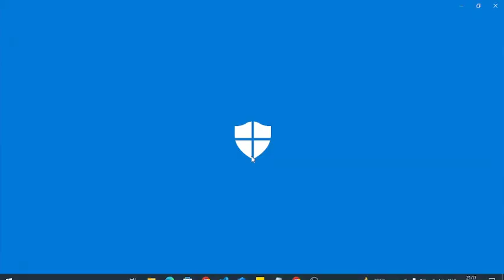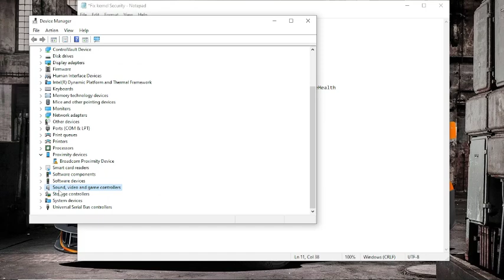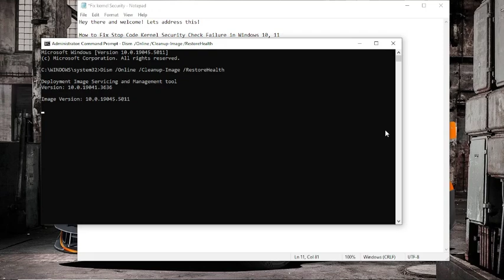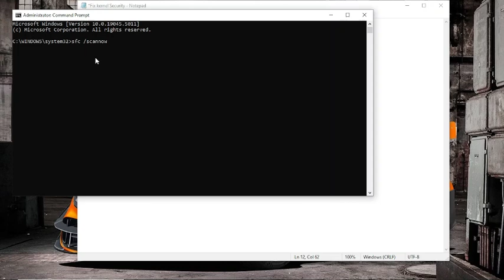How to Fix Stop Code Kernel Security Check Failure in Windows 10, 11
How to Fix Kernel Security Check Failure in Windows 10 & 11 | Quick and Easy Solutions

In this video, I walk you through simple steps to fix the "Kernel Security Check Failure" error on Windows 10 and 11. This issue can occur due to hardware problems, malware, outdated drivers, or system file corruption. I’ll cover all the key solutions, including:

Running anti-virus scans
Updating drivers through Device Manager
Repairing system files using DISM and SFC commands
Steps covered:

DISM Command to repair system images:
SFC Command to check and repair missing system files:
sfc /scannow
After following these steps, restart your PC. If the problem persists, I also explain how to reset your PC as a last resort.